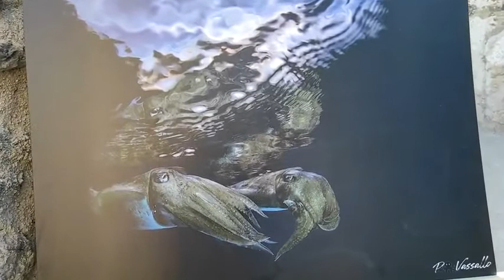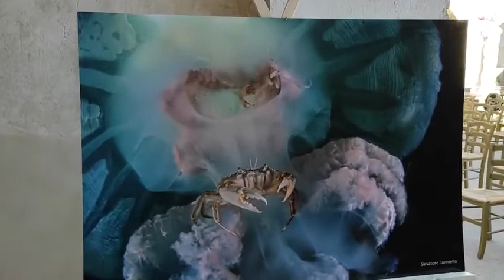Ischia (NA) - AMP REGNO DI NETTUNO (07.07.21)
- Ischia (NA) - AMP REGNO DI NETTUNO, IL DIRETTORE MICCIO: "NON UN OSTACOLO MA UN'OPPORTUNITA' PER L'ISOLA D'ISCHIA"
In occasione dell’evento “Incanto nel blu” svoltosi al Castello Aragonese nei giorni scorsi e che ha visto protagonista la Guardia Costiera e l’Area Marina Protetta Regno di Nettuno, abbiamo raccolto le dichiarazioni del direttore dell’AMP Antonino Miccio, il quale non solo ha commentato le varie iniziative della serata, ma ha soprattutto esposto l’importanza delle aree marine protette e il loro potenziale, che troppe volte vengono impropriamente viste come un ostacolo alla pesca e non solo.  (07.07.21)